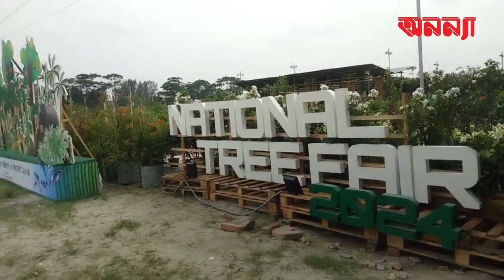বৃক্ষ মেলায় চারার দাম বেশি, অভিযোগ ক্রেতাদের